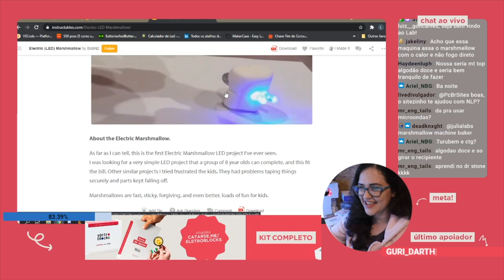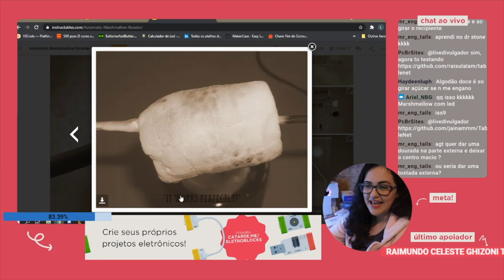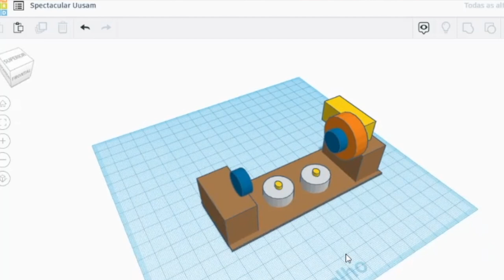MAQUINA PARA ASSAR MARCHMALLOW - a mais revolucionária máquina do mercado Brasileiro!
👩🏻‍🏭 O software de desenvolvimento de que utilizo por aqui é o Altium Designer De onde surgem as inovações tecnológicas? No video de hoje apresento o processo de desenvolvimento de uma maquina que revolucionou o mercado brasileiro de assadores de marchmallows.